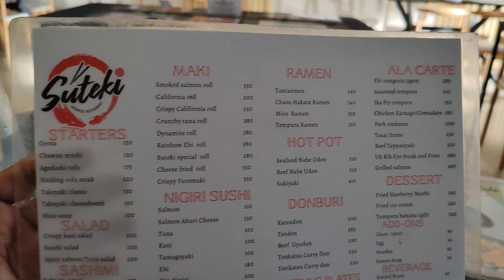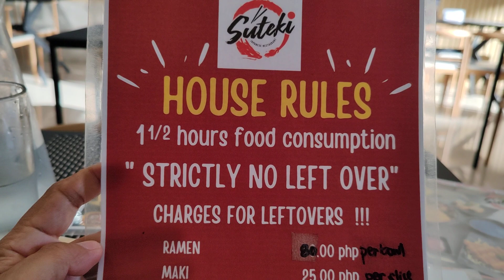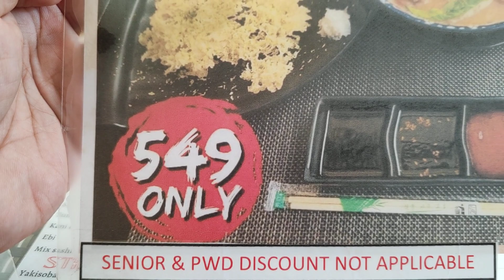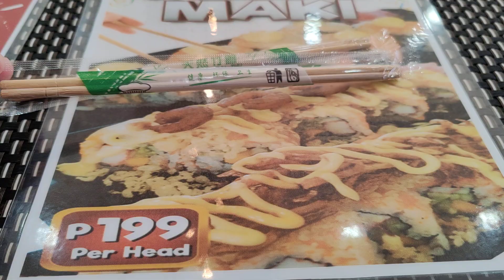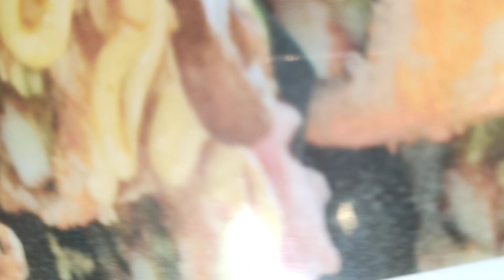UNLIMAKI 199 SULIT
Sarap kumain ng maki unli